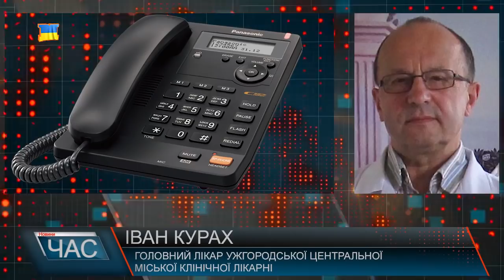Смертельна ДТП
Автомобіль під деревом, розтрощений вщент. Повідлітали колеса, вибите скло, неушкодженим залишився хіба задній бампер. Таку картину сьогодні зранку могли бачити Ужгородці по вулиці Льва Толстого. За попередньою інформацією, водій автомобіля Land Rover Freelander на іноземній реєстрації не впорався з керуванням і допустив зіткнення з деревом. ДПТ трапилось близько 3-ї ранку. І на жаль вартувало не тільки цілісності автомобіля. Троє в машині - загинули на місці. Ще один пасажир 1992 року народження перебуває у реанімації.З самого ранку,медики Ужгородської лікарні рятують хлопця. Наразі він у свідомості, однак у край важкому стані. Найстаршому із пасажирів авто було тільки 28-м років, всі вони іноземці, однак проживали в України. 2-є тимчасово проживали на Сумщини і один із загиблих – громадянин Сирії Мохаммад Марат Мустафа, слухач підготовчого відділення центру доуніверситетської підготовки УжНУ. За попередньою версією слідства, водій не впорався з керуванням через суттєве перевищення швидкості. Наразі поліція з’ясовує,чи були тверезими учасники аварії. Однак справу вочевидь закриють, адже судити нема кого.